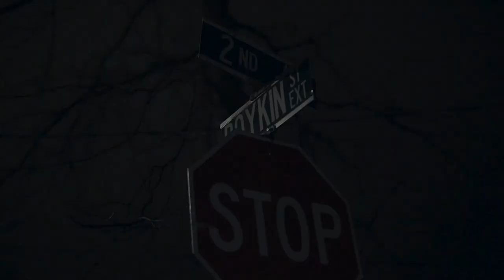Fastway Ty - Paid A Cost